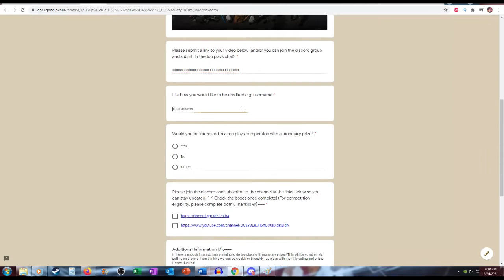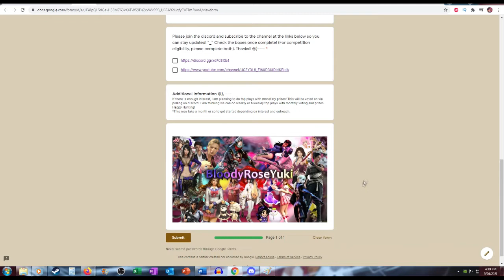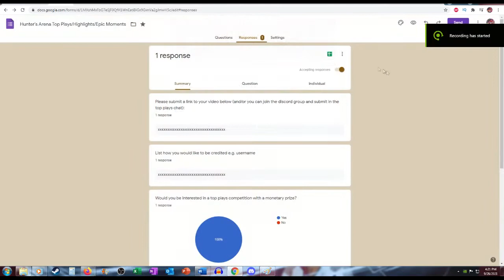|PSA| Hunter's Arena: Legends - Top Plays *COMPETITION*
*HAL: Top Plays Competition with Prizes*
Hi, I want to start a project for hunter's arena legends, if there is enough interest, where top plays are put together in a montage biweekly or monthly and posted to the channel. I would like to give out monetary prizes in the competition where winners would be determined in discord (I have previously hosted tekken tournaments with monetary prizes-see tekken playlist ^_^). The links are provided on the form (which is discussed in the video and provided above).